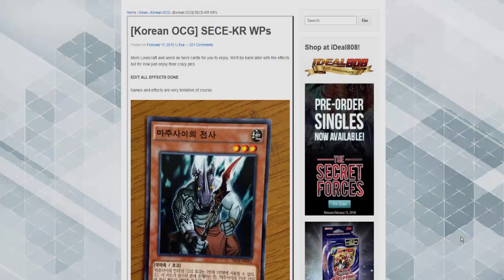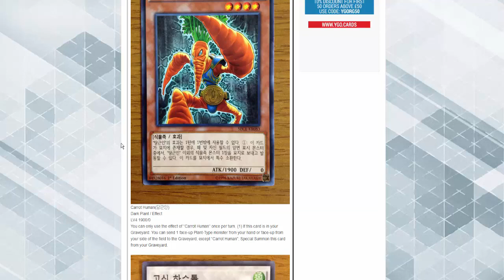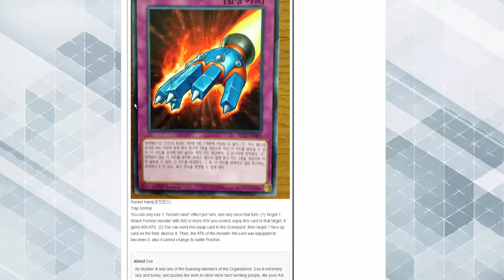Secrets of Eternity Korean Yugioh Exclusives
The Ebays:

Pojo.biz Message Board: Robbie

Skype: robbie-kohl